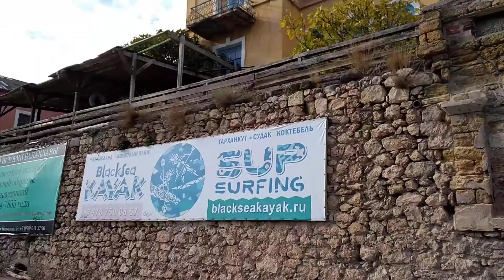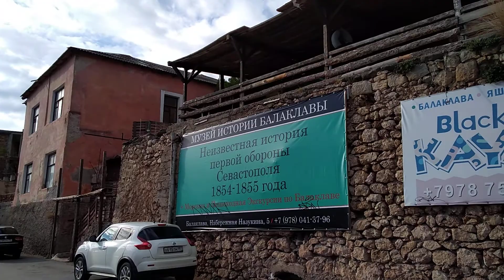Балаклава, Таврическая набережная,16 ноября 2020 Часть 2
Прогулка по Таврической набережной в Балаклаве